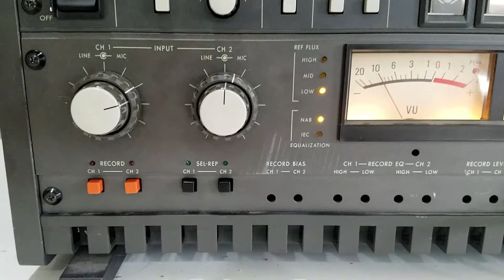Otari mx-5050 2 Track Professional Reel to Reel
Repaired Otari MX-5050 playback test.